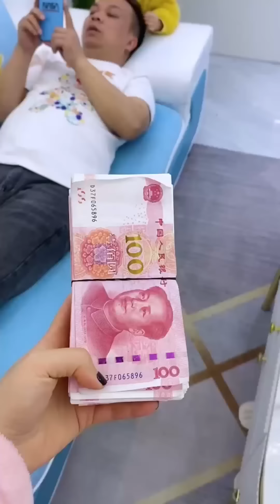閨女太厲害了，嫌老頭呼嚕聲太吵，打醒他騙他是惡夢，不服不行啊！ 【蘇馨呀】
大家好
這裡是【蘇馨呀】的YouTube頻道
馨馨小朋友！小淘氣一玫
視頻效果純屬娛樂，笑笑就好，不必較真哈